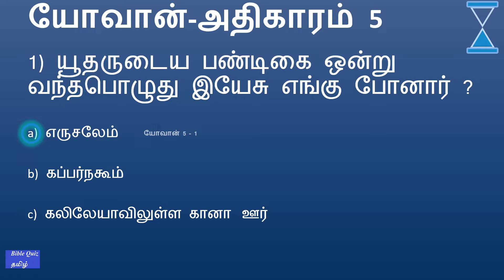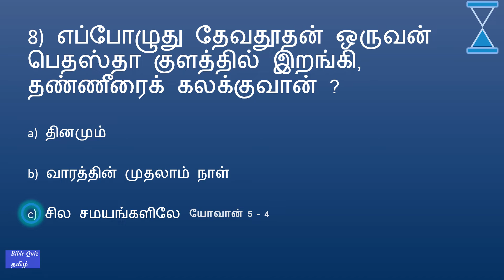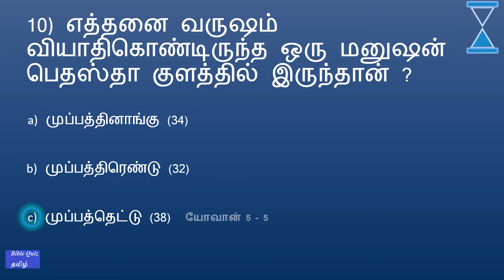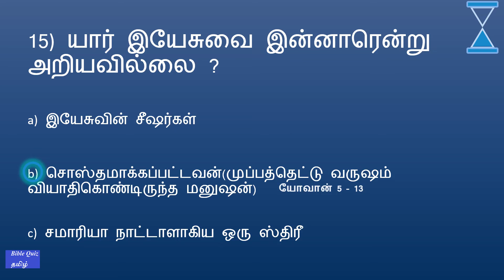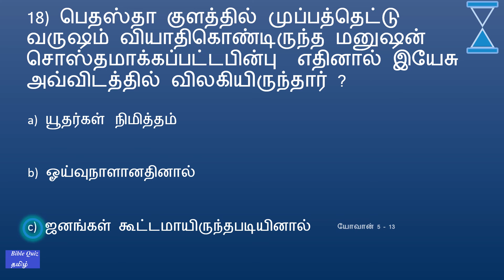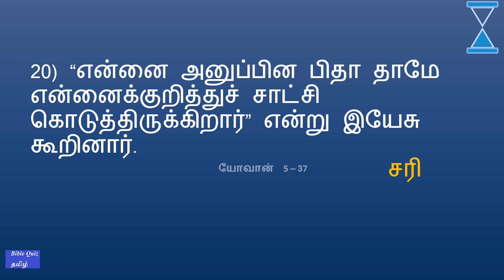BIBLE QUIZ Tamil Episode 407 | John Bible Quiz – PART 19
BIBLE QUIZ Tamil Episode 407 | யோவான் வேத வினா –  PART 19